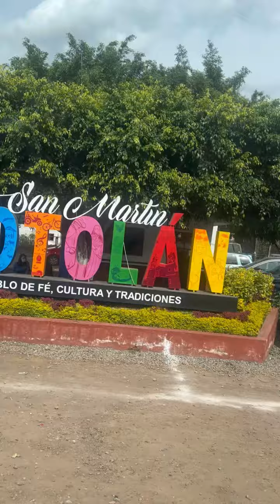La Virgen de Totolán Michoacán ♥️🌹